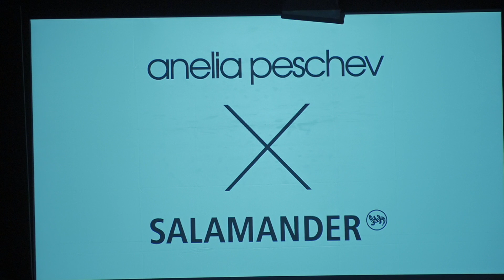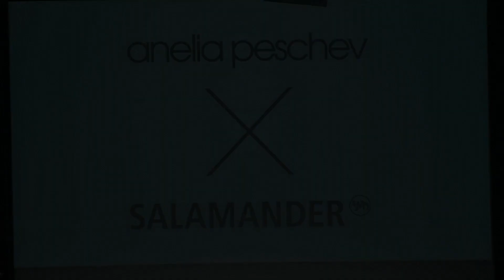ANELIA PESCHEV MQVFW.19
MQ VIENNA FASHION WEEK.19

Fashion Show
ANELIA PESCHEV